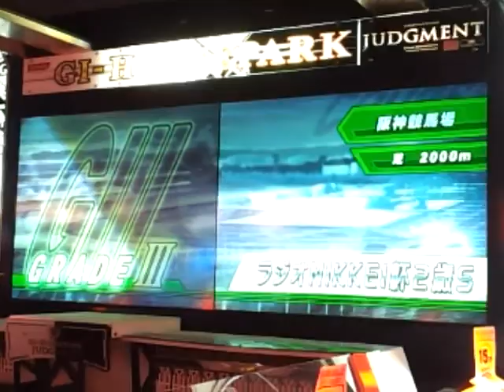ゲーセン 競馬シリーズ(158)